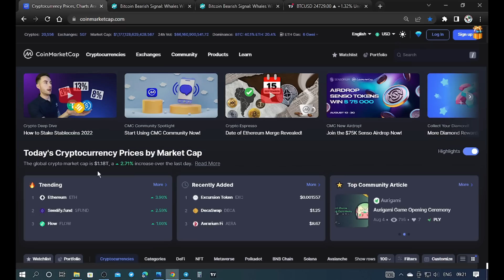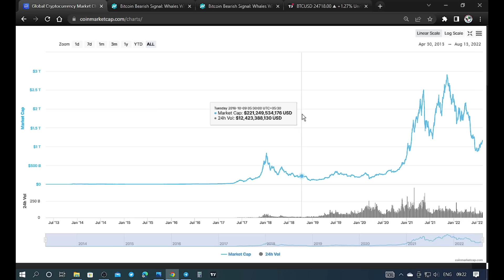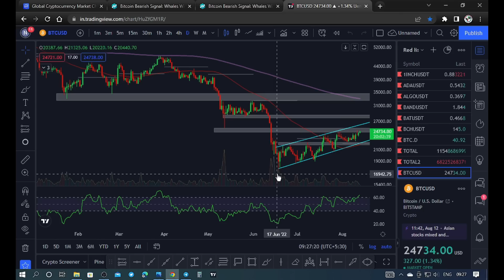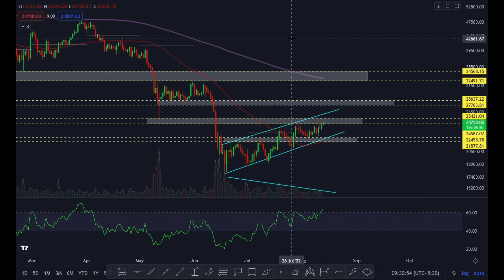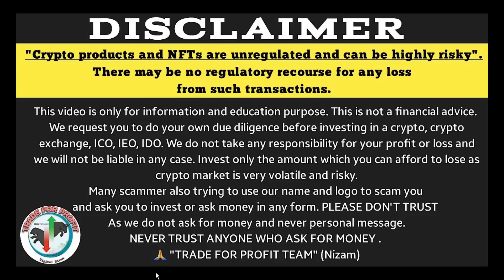Bitcoin Bearish Signal बड़ा खेल शुरु | Crypto News | Trade For Profit